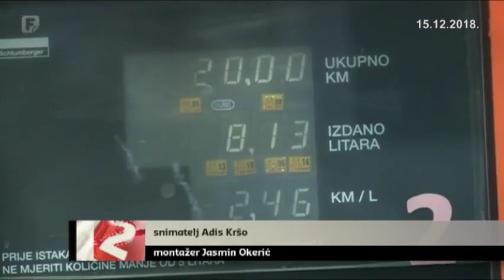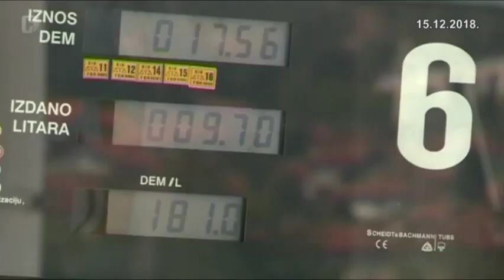Žuti prsluci u Bosni i Hercegovini?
Žuti prsluci iz Francuske teško bi se mogli vidjeti i u Bosni i Hercegovini. Takvo smatraju i sociolozi i građani. Cijena goriva bila je dovoljna da Francuze digne na noge, dok je građane naše zemlje teško dići iz rezignacije u koju su upali. Razloga za to je mnogo, ali jedan od ključnih je iscjepkanost države od općina, preko kantona, entiteta pa i do same države. I oni koji bi se bunili - ne znaju pred čijim vratima iskazati nezadovoljstvo.